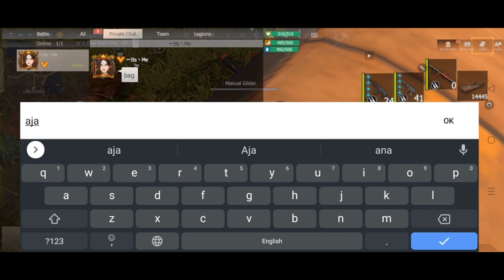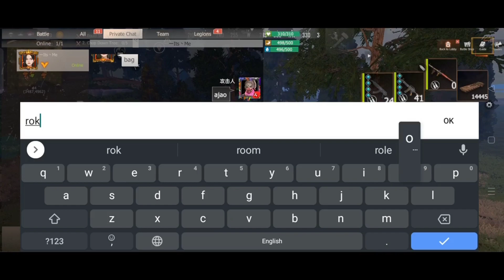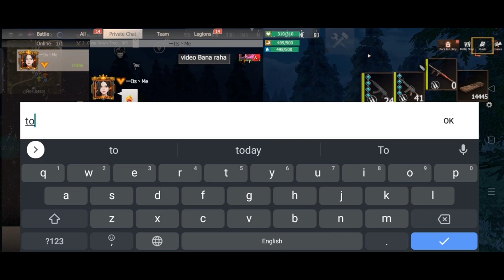Last Day Rules Of Survival // New Manual Glider Ride // New Update //Last Island Of Survival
New Manual Glider
☝️☝️☝️☝️Riding☝️☝️☝️☝️
Last Day Rules Of Survival New Update
Last Day Rules Of Survival New Manual Glider
Last Day Rules Of Survival Glider Ride

15 days Last Day Rules Of Survival
Glitch last day rules of survival
Lios gameplay
Last ISLAND Of Survival games
Last Day Rules Of Survival
Last Island of survival
15 days Last Day Rules Of Survival
Lios gameplay